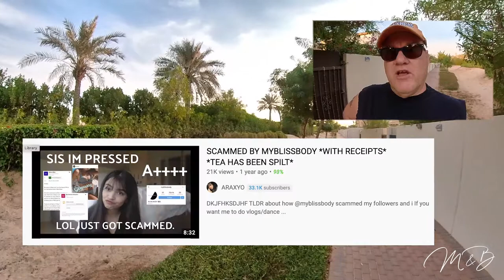VLOG 0002 The Scam - Bliss Body targets Instagrammers - USE CAUTION!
Bliss Body apparently is targeting Instagrammers to promote their product via some shady methods. Bliss Body recently contacted us via our publishing companies Instagram @CloudOrchidPublishing to offer us a free watch (we had to pay for shipping) and Brand Ambassadorship.  We were skeptical as we only have 2,000 followers, so we did some research and it uncovered many bad reviews and reports of scams everywhere we looked.

They also seem to go by MyBlissBody, and in addition to watches, they offer free leggings and swimwear.

After you watch our short video, go watch Soleil Mak's video, not only is she funny but she did a ton of research, and rather than rehash it all here, go take a look and then do your own research if they or any other company contacts you and wants to give you free merchandise.

All of our VLOGs are filmed entirely on the Insta360 One X2. We find it perfectly suited for this, good quality video and very portable and easy to use.

If you decide to buy an Insta360 One X2 consider using my affiliate link and support our channel, it does not affect your price, links take you to the Insta360 official store.

😻Free Worldwide shipping on orders over $100 as of when this was posted.

We will do our best to answer all questions left, so ask away!

If you need original music with no worry about copyright issues check them out via our referral link, we will get a small fee which will not affect you at all, but it helps us! Thanks